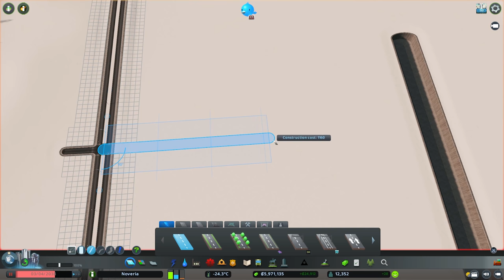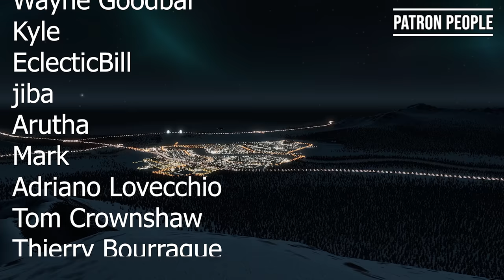How To Use Trolleybuses EFFECTIVELY In Cities Skylines! | Noveria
Today we're introducing canals into Noveria! Using a variety of high density residential patterns, some low density too and a basketball stadium, we can create a lovely new suburb all focused around the waterways which will also flow into the eventual downtown...

Welcome to Noveria. Noveria is a 'Vanilla with sprinkles' Cities Skylines snow build. This series is modded with quality of life mods including forest brush, prop line tool and plop the growables. Everything you see in this city can be fully recreated in the unmodded PC, Xbox and PS4 versions of the game.

Series info:
- I am playing with the RelightSoft3 LUT.
- I am playing with every single DLC and content creator pack. I will do my best to point out what comes with each DLC as we use it.
- The Map is a lightly tweaked Frozenshire from the SnowFall expansion.

- Cities Skylines Modular Builds (A collection of individual builds designed to help you make new areas or upgrade old ones in your cities)

- A Cities Skylines Vanilla Let's Play (My very first series on the channel, has some good cringe value if you wanna check it out)

All of the music in this series is provided by an extremely talented producer, Onycs. Please check him out

*MY SPECS*
Display: Lenovo L24Q-30 LED 23.8" 2560 x 1440 QHD
Motherboard: ASUS PRIME B550-PLUS
Processor: AMD Ryzen 7 5800X
RAM: 16GB DDR4 (3000MHz)
GPU: NVIDIA GeForce RTX 3070
Microphone: Blue Yeti